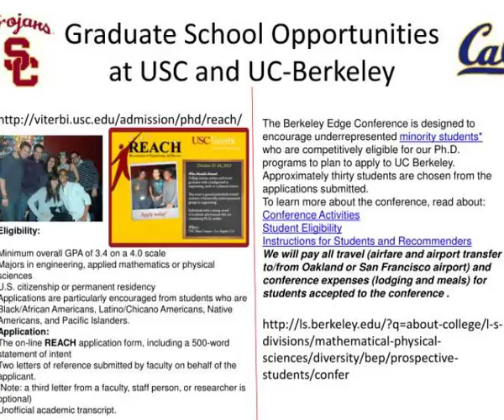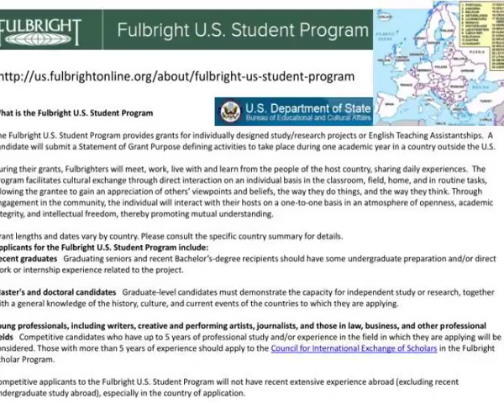fellowships scholarships and internships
Fellowships, Scholarships, and Internships!.  By Dr. Eduardo I. Ortiz-Rivera University of Puerto Rico-Mayaguez Electrical and Computer Engineering M inds 2 CREATE Research Team.  Graduate School at UPRM. Maestria en ECE: Slideshow 3095825...